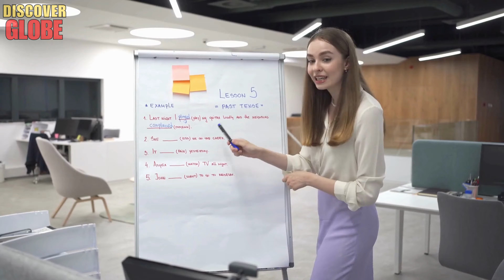10 LARGEST English Speaking Countries To Live or Retire in 2024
10 LARGEST English Speaking Countries To Live or Retire in 2024
Welcome to Discover Globe, where we navigate the best places to live and the best countries to retire, making your retirement planning a breeze. Today, we're exploring the 10 largest English speaking countries to live or retire in 2024, offering you a glimpse into the cost of living and the quality of life abroad. Whether you're dreaming of vibrant cities with low living expenses or serene spots ideal for living abroad, our list is curated with the aim of enhancing your lifestyle in retirement.

Key Moments:
00:02 largest english speaking countries to live.
00:39 10. United States, best places to retire.
01:50 9. Canada, best places to live.
03:43 8. United Kingdom, best countries to retire.
05:01 7. Australia, cost of living.
07:17 6. India
08:51 5. Africa
10:51 4. Philippines
13:20 3. New Zealand
15:10 2. Singapore
16:44 1. Ireland